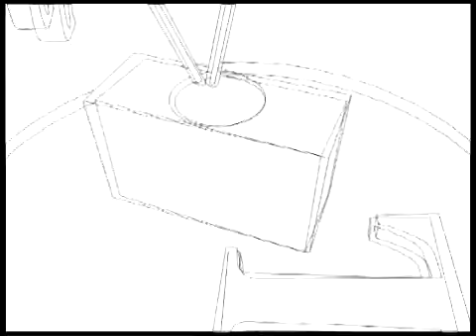Bash At The Bay Clips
Btv Films Hosted By Cuntry